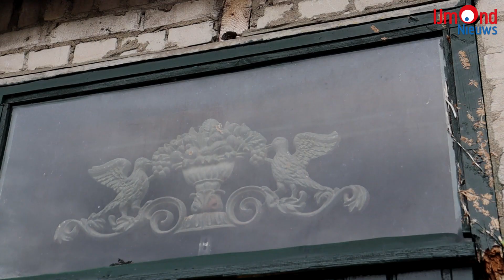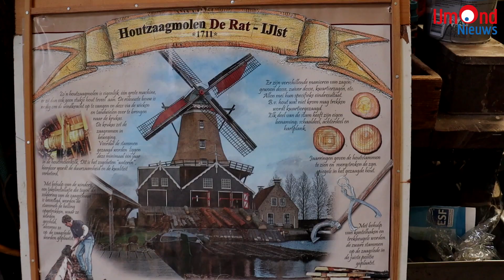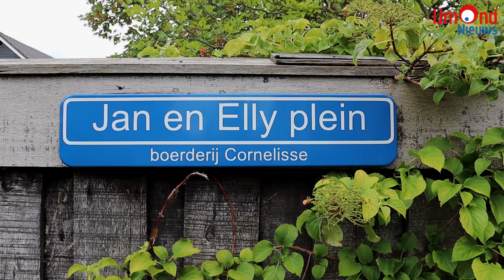Boerderij ANJASICO van Jan en Elly Cornelisse - Putter in Uitgeest